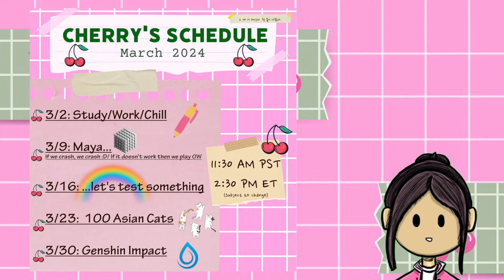[Bad Ice Cream] - ice cream but BAD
ooooo my childhood oooooo

SNS:
a03: MmmmCherries
Additionally, please continue to repost any posts on any social media you find from journalists and/or civilians. The more reposts the better!